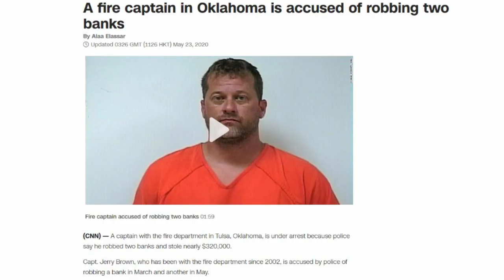Filming the 'Tiger King' with J.D. Thompson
In this interview, we catch up with documentary filmmaker J.D. Thompson. JD made a film called "The Life Exotic" about Jo Exotic.

Interview Timeline:
1:21 - How did you meet Joe Exotic?
6:16 – Did you meet him before he ran for president?
8:24 – How long did you spend making your documentary?
8:41 – Being asked to be Joe's campaign manager.
12:30 – Joe is from Texas. Why did he pick Oklahoma for his park?
12:55 – Have you been in touch with Joe much since your documentary?
13:25 – How Joe tried to steal his documentary.
15:01 – Doing the music for the Netflix documentary.
15:22 – Did he think the Netflix documentary was sensationalised?
17:43 – Being approached by Netflix for his footage.
19:48 – Was he asked to take his own documentary off YouTube?
24:41 & 31:20 – What happened to Joe's archive? Was it really destroyed?
26:02 – Why did the federal government go after Joe after years of ignoring him?
27:12 – Oklahoma justice system.
30:09 – Were you surprised by the outcome of the court case?
32:03 – How does he see Joe's appeal going?
33:51 – 'Blackfish' producer possibly interested in doing something similar for Tiger industry.
35:15 – If Joe gets out of prison what do you think he'll do?
37:36 – Does he think he will get out?
41:50 – Does he think the park will stay open?
42:15 – What motivates Joe? Is he really capable of murder for hire?
45:15 – How moving to Ireland at a young age influenced him creatively.
46:00 – What is he working on at the moment?

To find out more about JD visit

Also check out, "Hunting The Hound of Cold Hollow"

And to watch our previous interview with JD